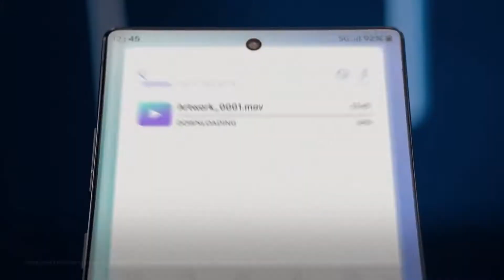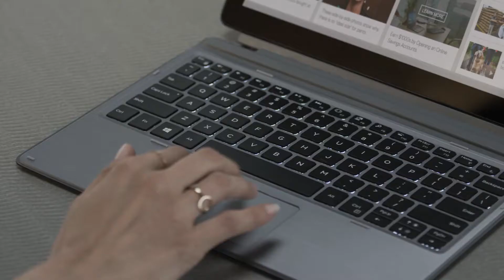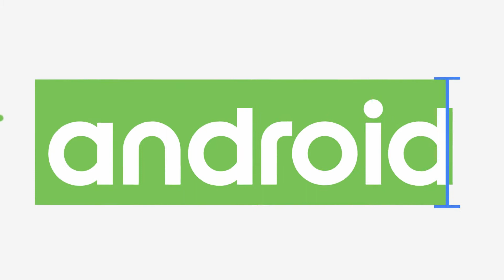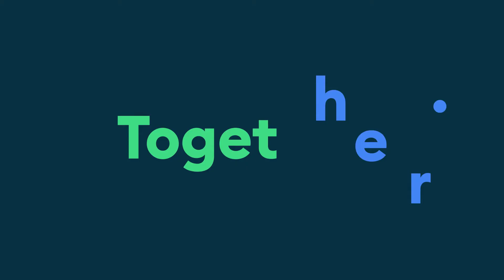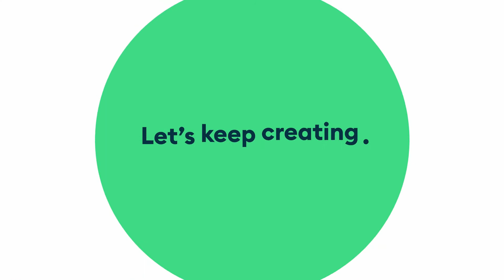Why Intel Make No Smartphone CPUs?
HI,
Swagat h phir sey apko is channel mey dosto aj k video batt krne wale h Intel  Ka jo processor most of the desktops and laptops across the world. Q  hame smartphone mey dekne nhi milta h. Why Intel is not making processors for smartphones?
Ummed h yeh video apko jarror pansand ayegi.